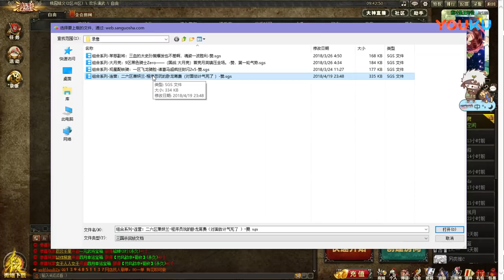【王司徒解说三国杀】国战 经典组合，程序员玩的卧龙蒋费 超清